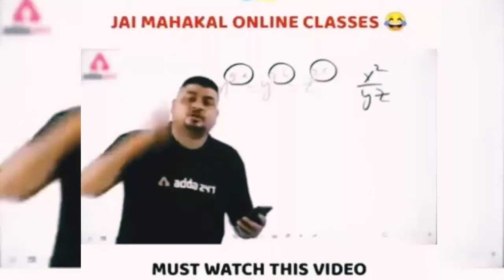Adiwasi Gamit Dance//आदिवसी डान्स//Adiwasi Timli//Pawara Comedy Dance//Adiwasi Nimad Dance//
Adiwasi Dance//आदिवसी डान्स//Adiwasi Timli//Pawara Comedy Dance //Adiwasi Comedy//Yrn Pro Editz